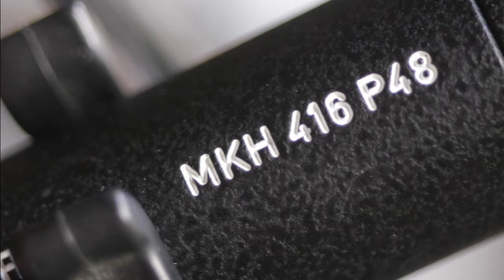Best cheap gun mic / boom mic in the world? AT4073a v Sennheiser 416 and MKH 60. It can't can it?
The AT4073a is unfashionable and no longer current but could it be the biggest bargain in second hand gun mics?
Audio Technica replaced the 4073a with the 4073b which has lower self noise and better max spl figures. The 4073a is no longer current is now cheap - but is it cheerful enough to take on the big boys of Schoeps and Sennheiser. We give it a shot at the title against the 416 and the MKH 60. Enjoy.
01:15 4073a and 416 audio samples
02:40 Reveal
03:05 4073a and MKH60 audio samples
04:10 Reveal
04:20 Conclusion and some tech specs